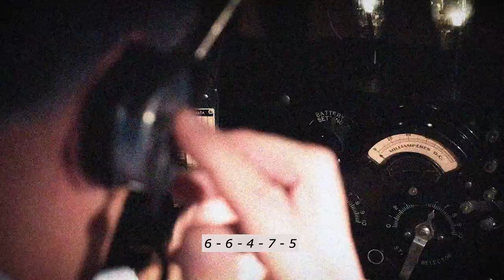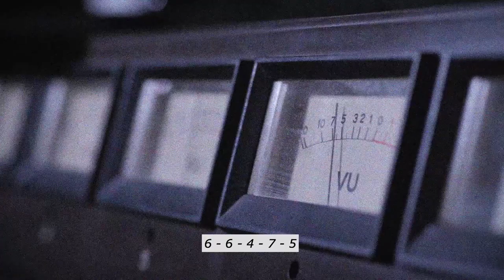Number Stations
Radio listeners have heard number stations for years - voices repeating ambiguous lists of digits. Some believe these are cryptic messages. If so, who is the intended recipient?

Episode Artwork: Jamie Street (Unsplash @jamie452)
Producer: Nial Fernandes (Instagram @mtepodcast)